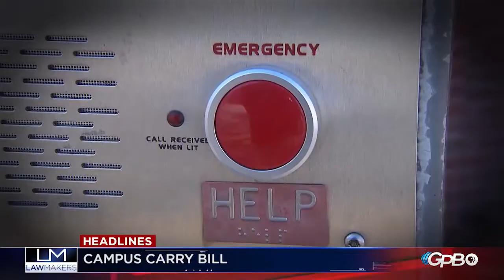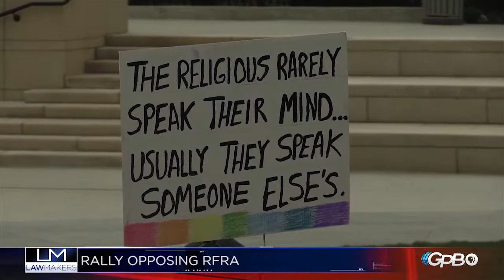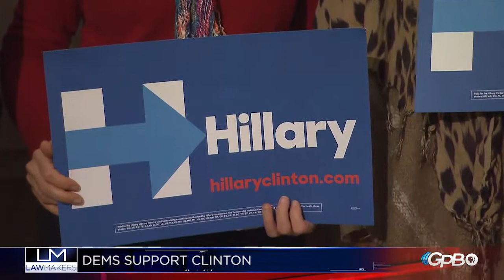Legislative, Day 18 - Feb. 9, 2016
Host Bill Night welcomes Jim Galloway of the Atlanta Journal-Constitution, along with Rep. Mandi Ballinger (R) Canton, Sen. Steve Henson (D) Tucker, and Rep. Rick Jasperse (R) Jasper.  Topics include Campus Carry legislation and ongoing debate over Medicaid expansion in Georgia.  Shelby Lin has the latest news from under the Gold Dome in tonight's Capitol Report.